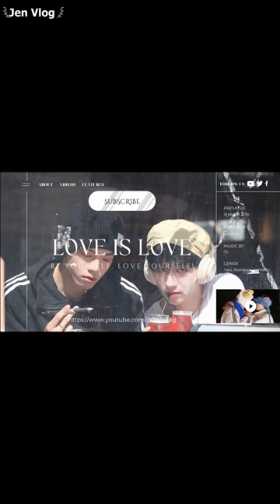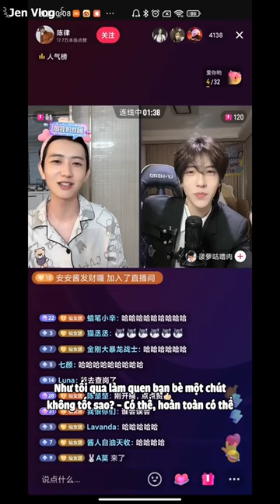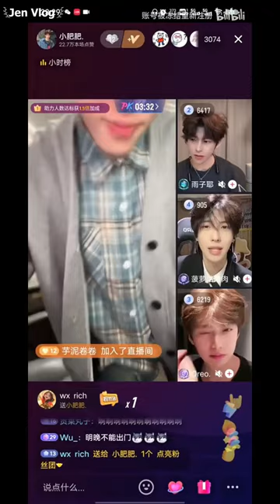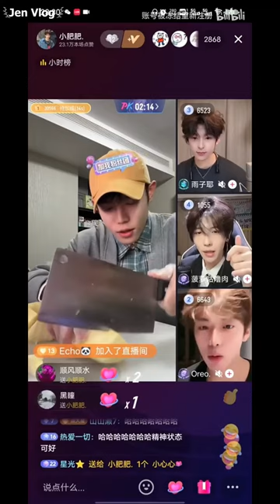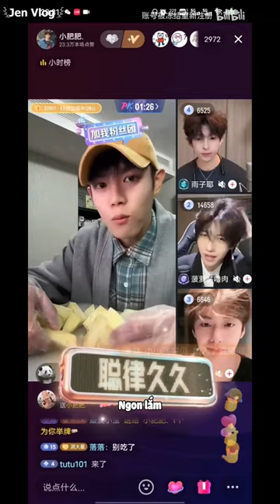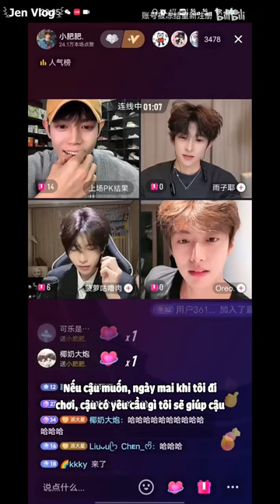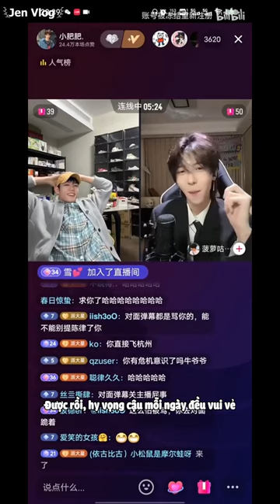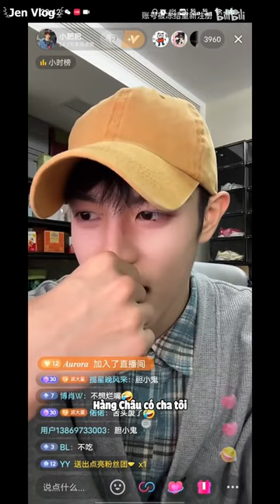[Engsub/BL] “Don’t go out tomorrow, I’m begging you, please” | Chen Lv & Liu Cong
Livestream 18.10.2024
Chen Lv/ Trần Luật: @Clv陈律
Date of birth/ Sinh ngày: 11/08/1997 (âm lịch)
Hometown/Quê quán: Nanchang, Jiangxi Province/ Nam Xương, Giang Tây
Height/ Chiều cao: 1m75
Date of birth/ Sinh ngày: 13/08/2001(âm lịch)
Height/ Chiều cao: 1m85
Hometown/ Quê quán: Guangzhou, Guangdong Province/ Quảng Châu, Quảng Đông

Jen Vlog